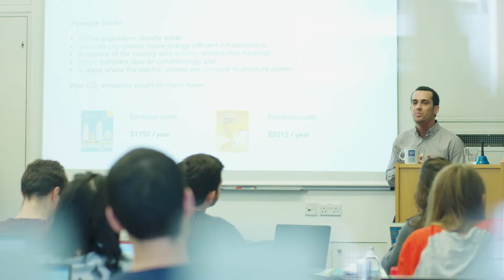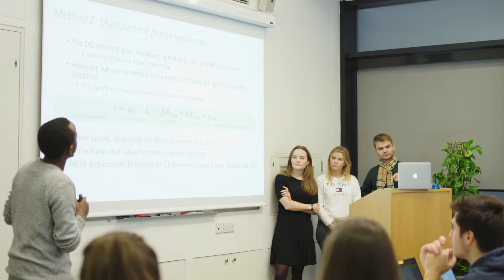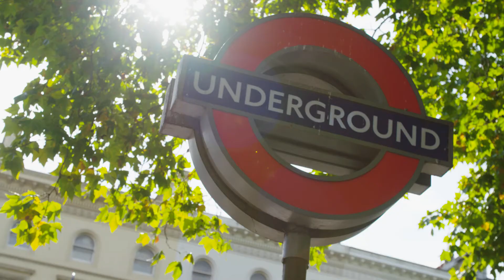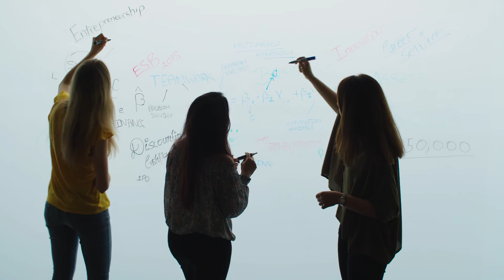MSc Climate Change, Management & Finance at Imperial College Business School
An overview of MSc Climate Change, Management & Finance by the Programme Director Mirabelle Muuls, current students and alumni.

Find out more: imperial.ac.uk/business-school/programmes/msc-climate-change/